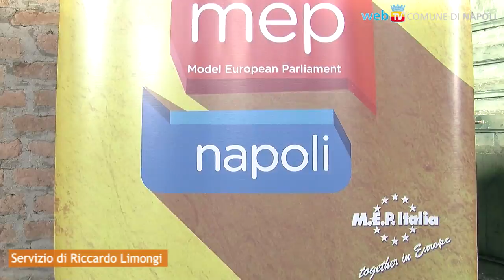150 ragazzi danno vita al loro Parlamento Europeo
XX Sessione Nazionale del Model European Parliament: oggi in Assemblea Plenaria si discutono le risoluzioni prodotte dal "loro" Parlamento Europeo.